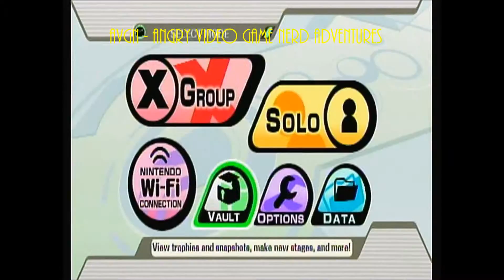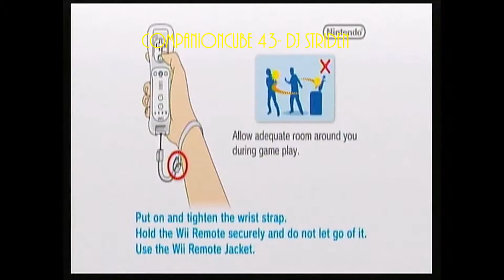Blast to the Past: Bonus 4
The whole marathon in 4 minutes.

Thank you to all of the people who inspire me to play, record, and "review" video games.